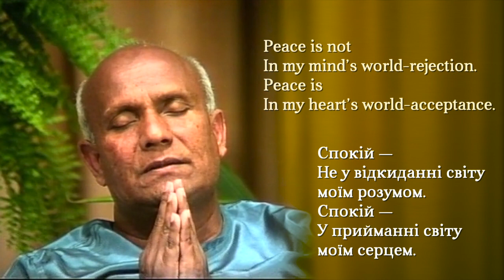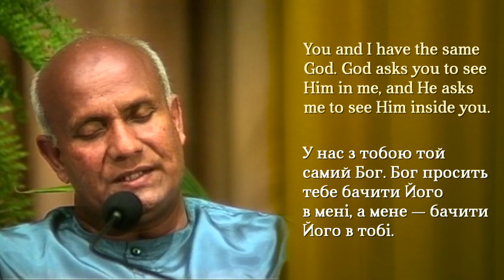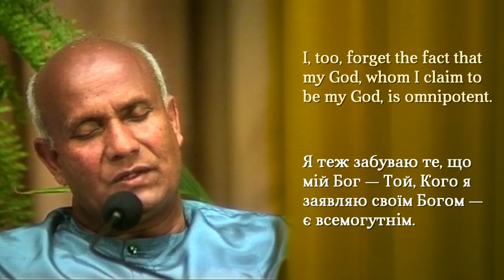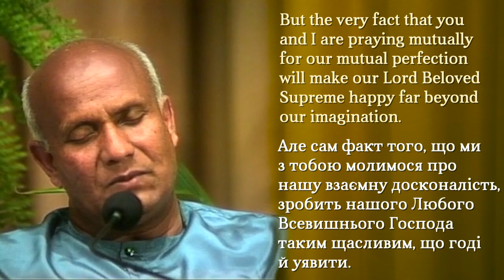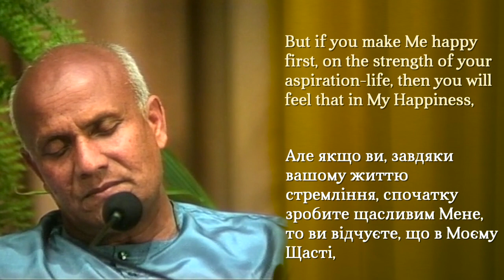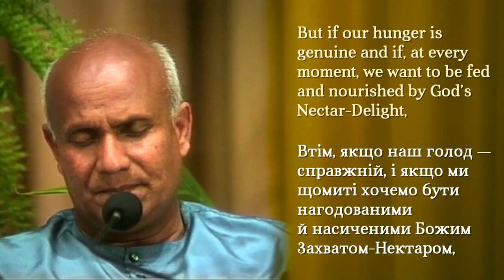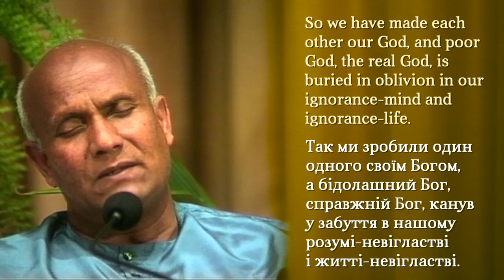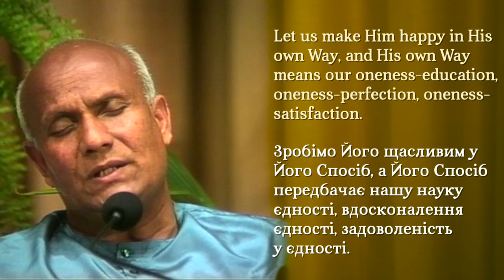Наука єдності. Шрі Чинмой відвідує Кембридж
Джерело: "Oneness-education. Sri Chinmoy in Cambridge"

Один з ранніх Концертів Миру духовного вчителя Шрі Чинмоя (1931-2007) відбувся 27 червня 1989 року в Кембриджі, що в Англії, з використанням багатьох рідкісних музичних інструментів та бесідою “Наука єдності”. Тривалість: 48:41 хв. Оператор та продюсер Кедар Місані, kedarvideo.

Слухати та скачати музику Шрі Чинмоя у виконанні автора та інших музикантів та музичних груп